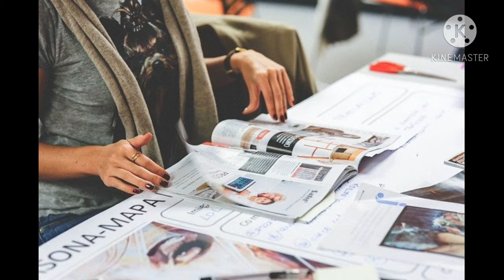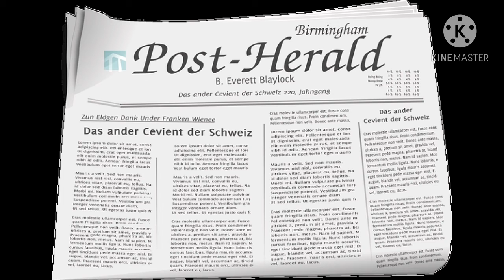sapne mein akhbaar padhna ya khridna news paper dream सपने में अखबार पढ़ना या खरीदना || swapn jyotish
sapne mein akhbaar padhna ya khridna || सपने में अखबार पढ़ना या खरीदना || swapn jyotish  sapne mein akhbaar padhna ya khridna ka matlab news paper dream